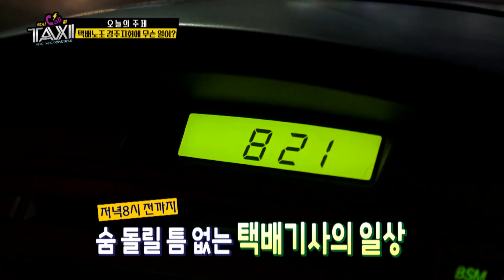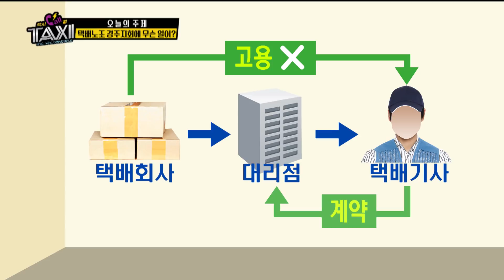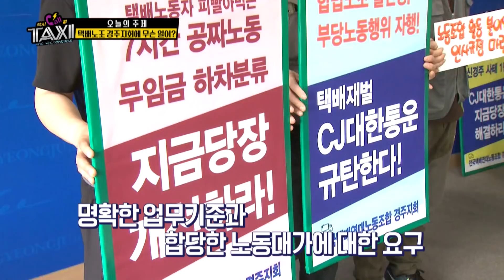전국택배연대노조 경주지회에 무슨 일이?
CJ대한통운위탁대리점(경주지점 5개소)와
택배기사들간의 갈등 이야긴데요.

하루 평균 12시간씩 일해야하는
열악한 근로여건 개선과
대리점마다 다른 수수료의 기준을 정해달라는
택배기사 노조의 요구~
택배노동조합 자체를 인정할 수 없어
행정소송으로 맞대응 중인 대리점
그리고 이 모든 문제는
택배기사와 대리점 간에 풀어야 한다고 발을 뺀 사측.

1년 넘게 끌어온 이 논란을 들여다봅니다.